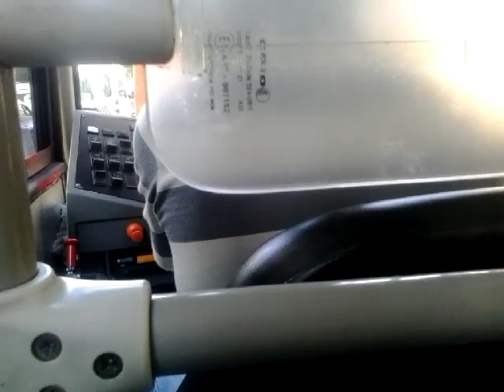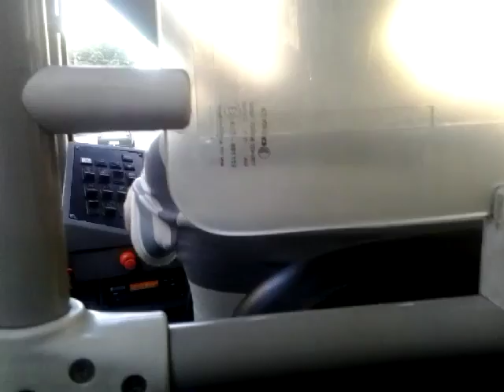5 2592 caio mondego articulado mb o-500 ua via sul